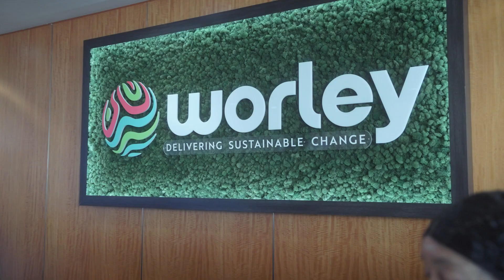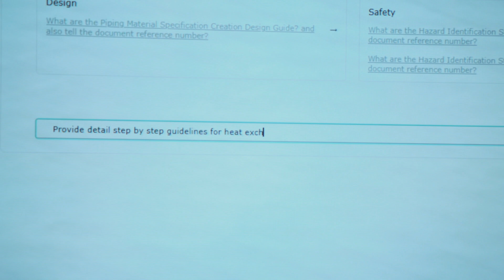Worley: Driving Innovation and Sustainability with the Dell AI Factory with NVIDIA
Worley partnered with Dell, NVIDIA and WWT to implement a cutting-edge Dell AI Factory with NVIDIA, transforming productivity and innovation across the energy, chemicals, and resources sectors. By transitioning to on-premises GenAI solutions, they achieved enhanced security, cost-efficiency and scalability, while empowering employees and driving sustainable solutions to meet pressing global challenges with greater efficiency.